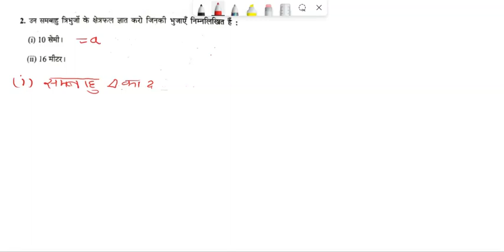Class 9th manohar re exercise 12.2#viralvideo